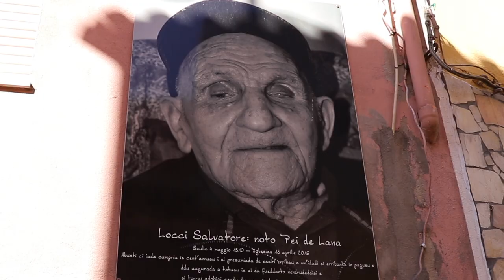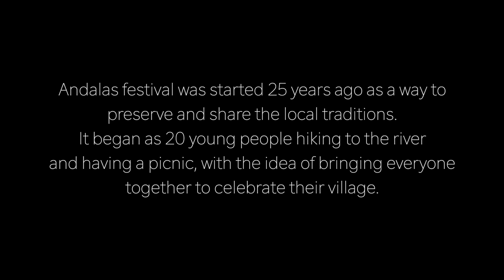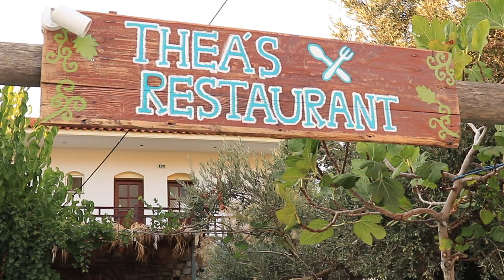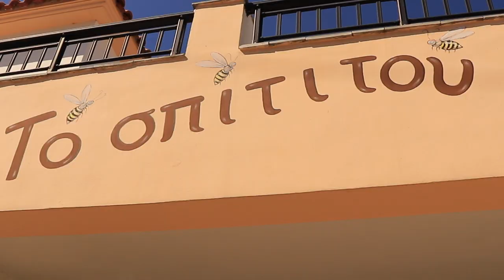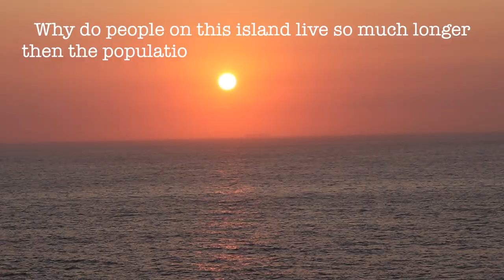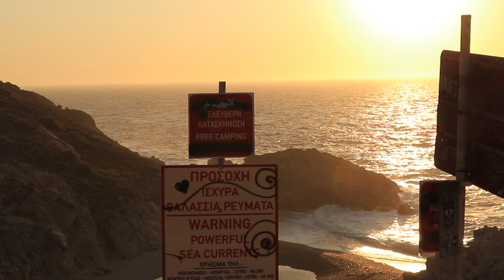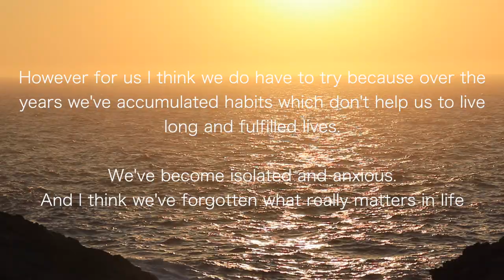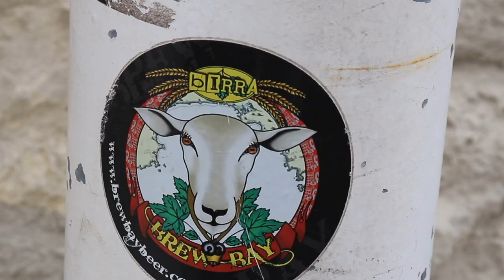Life in the Blue Zones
This is an exploration of the blue zones in Europe - the Nuoro and Ogliastra provinces in Sardinia, and the island of Ikaria in Greece.

I undertook this documentary with the Peter Kirk Memorial Fund, which provides scholarships for young people to undertake a project in Europe.